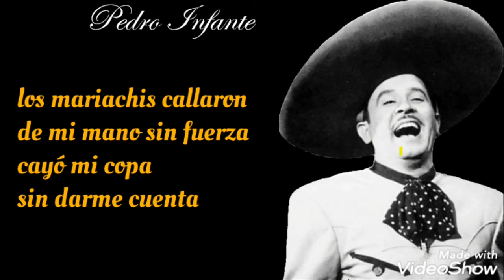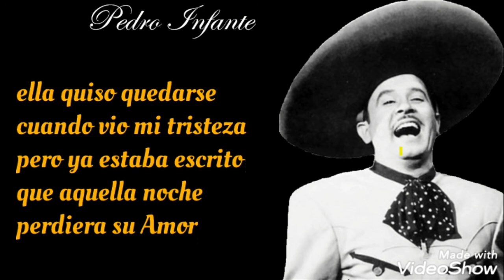Me canse de rogarle (letra) Rich* - Pedro Infante